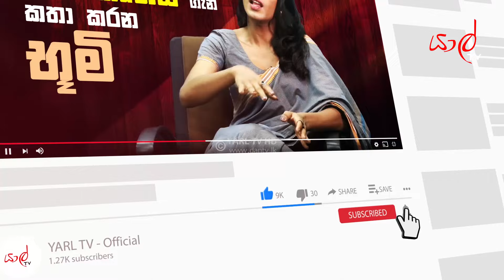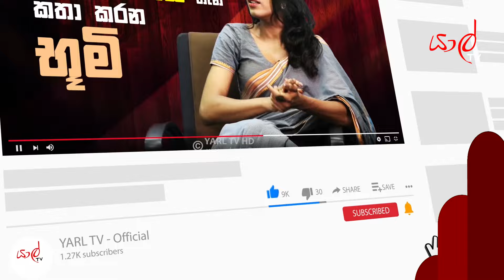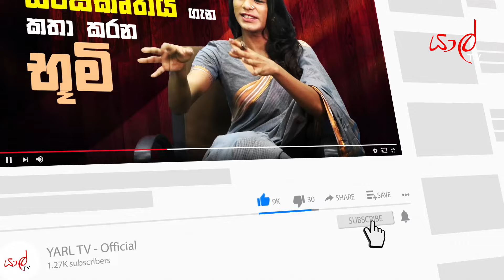විශ්ව විද්‍යාලීය දරුවන්ගේ අනාගතය කෙබදුද...? | EP 02